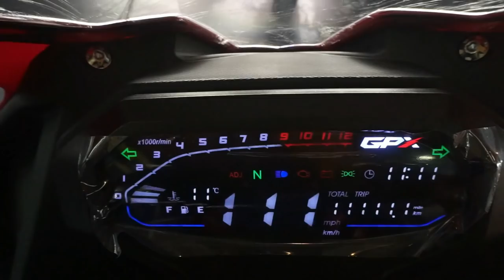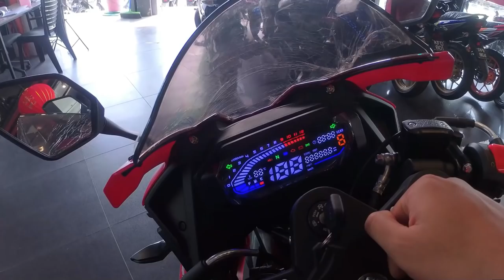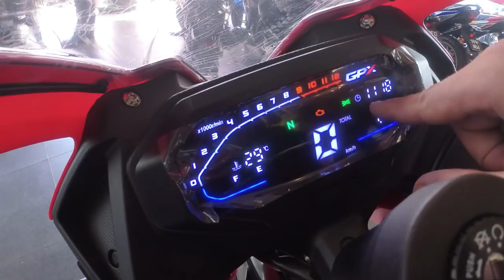#132 : Harga GPX Model Baru Demon GR200R | GPX Malaysia (Quick Review) | EL Chong Motor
*Camera Gear*
- Pocophone f1
- Sony A5100

*Software Editing*
- Filmora 9

*Motor*
-yzf R15
- honda ex5